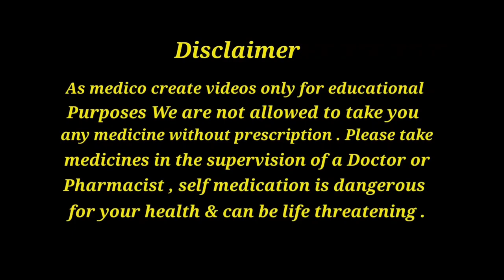लिंग में तनाव के लिए इंजेक्शन Papaverin Hydrochloride Injection Uses , Side Effects#as_medico